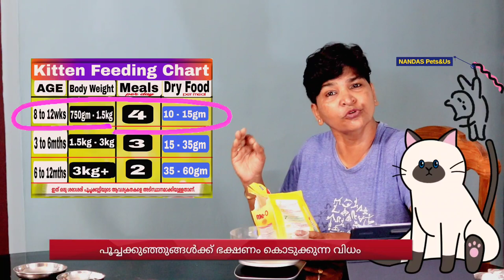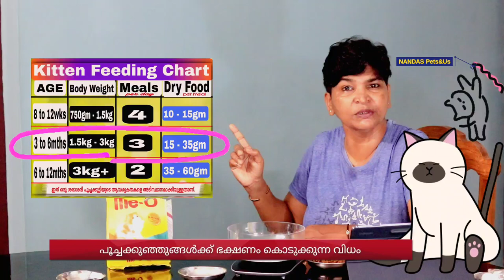പൂച്ചയ്ക്ക് ഭക്ഷണം കൊടുക്കാനുള്ള ശരിയായ രീതി | Cat Feeding Guide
Feeding Your Kitten
It’s time to make feeding your kitten simple!

We’ll give you all the information you need in order to make sure that your kitten has a healthy diet that meets all his needs.
When you bring home your new kitten, you want the very best for him.

This channel always with you to support you and your feline friends being healthy.

Take care of your feline friends.
Must watch!
Love your Feline Friend!! "Time Spent with Cat is Never Wasted!"
Happy Pet Parenting! Happiness Always! NANDAS Pets&Us
| The Animal-Human Bond | Health and Wellness | Motivation |

For Pcat Pinewood pellets Cat litter and Litter tray enquiries,

However, all opinions and anecdotes are my own, and I never promots I don’t believe in.
~Petfully yours,
Vanaja Subash
//Proud Cat Mom//

//If your cat facing any emergency situations, you should always visit or call your veterinarian – They are your best resource to ensure the health and well-being of your pets!//

Time Stamps:
1. 00:00 - 01:20 Introduction
2. 01:21 - 03:03 Cat owners need a weighing machine
3. 03:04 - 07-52 Kitten Feeding
4. 07:53 - 08:50 Conclusion